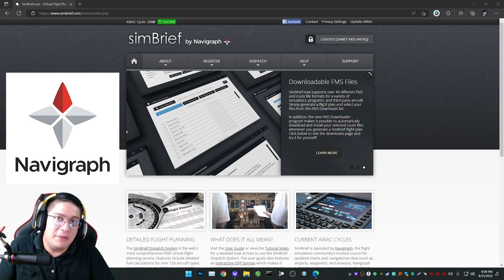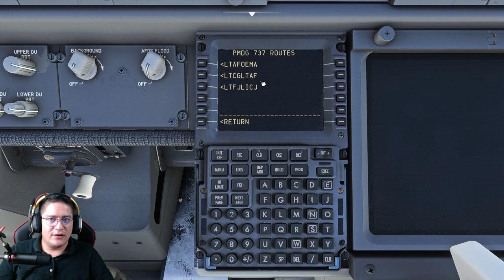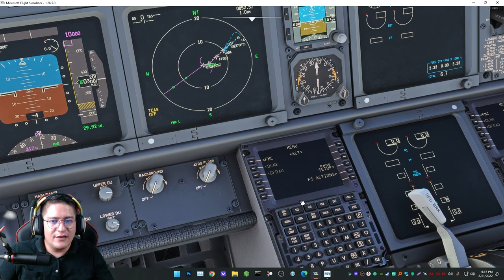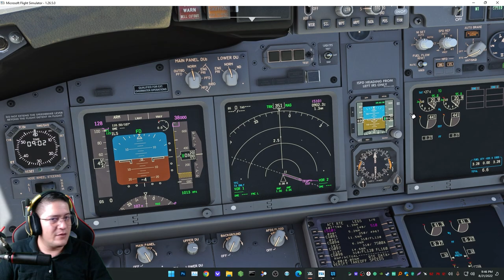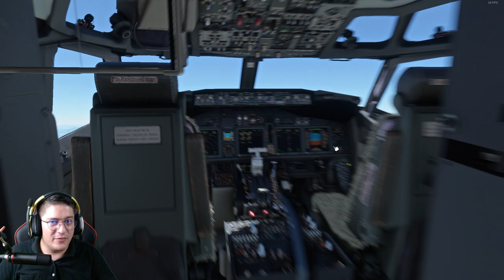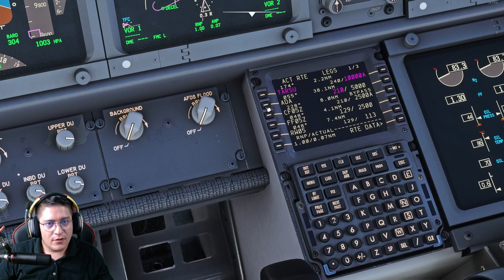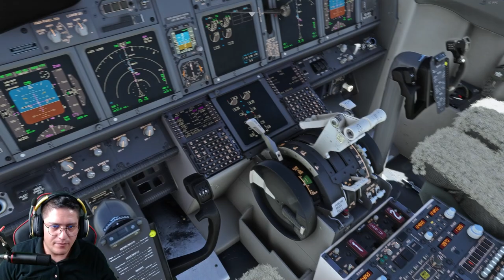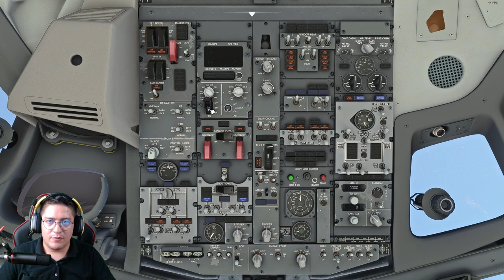E BU UÇAK YÜKSEK ? NAVIGRAPH NEDIR ? MICROSOFT FLIGHT SIMULATOR 2020